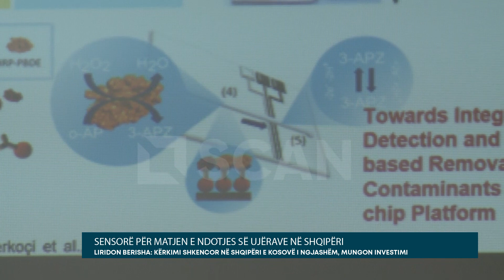Liridon Berisha: Kërkimi shkencor në Shqipëri e Kosovë i ngjashëm, mungon investimi